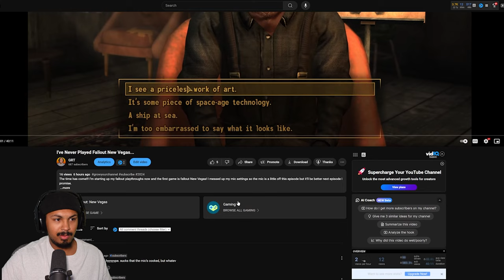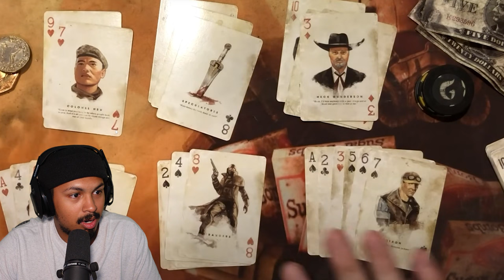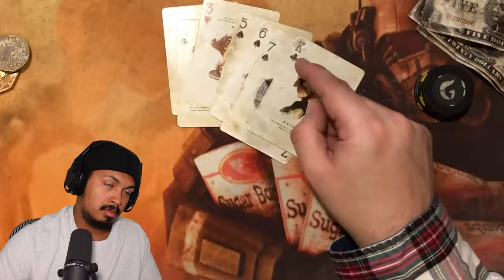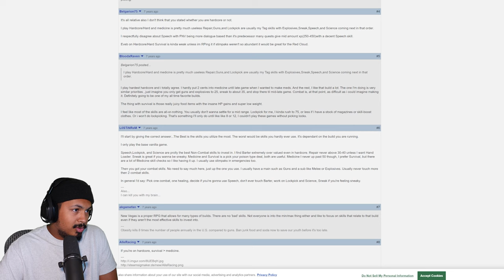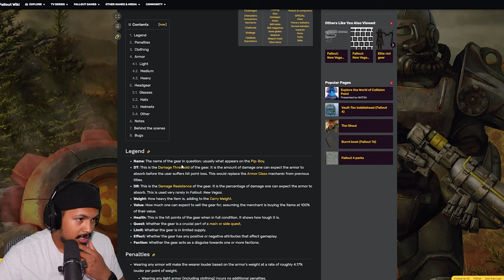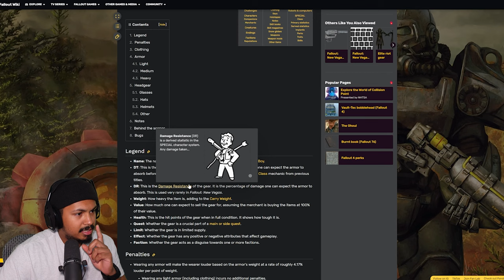This Crew Never Stood a Chance || FNV pt 2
Still getting used to the controls and realizing I can record for longer on these gameplays! gotta get better every day!